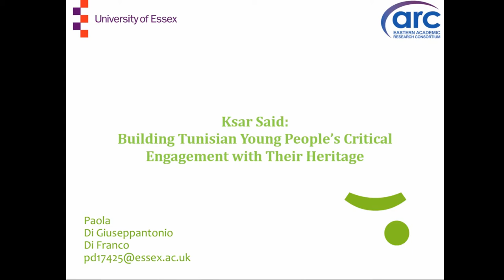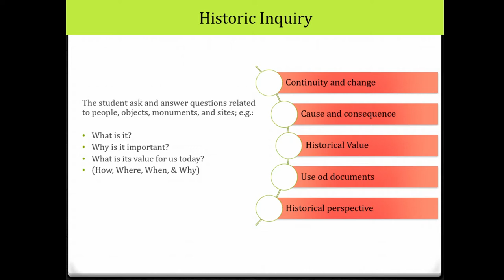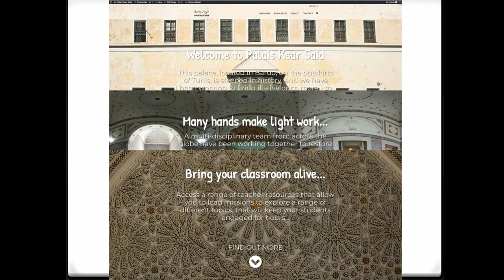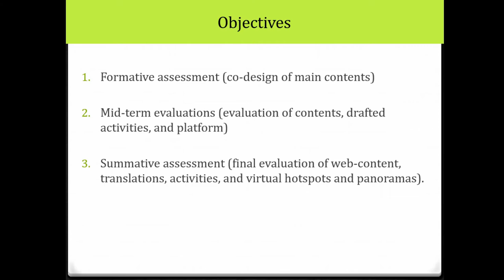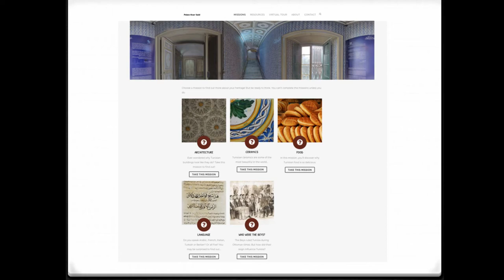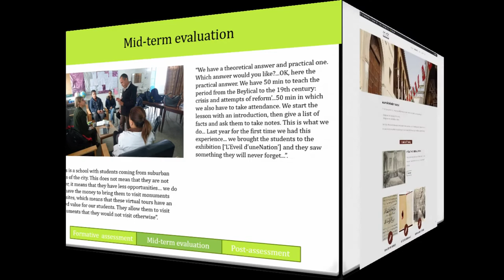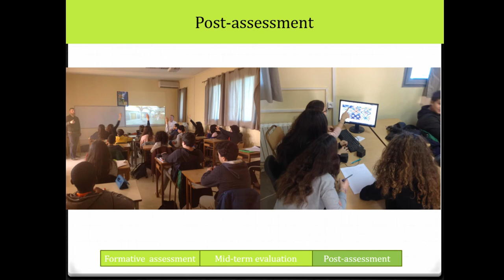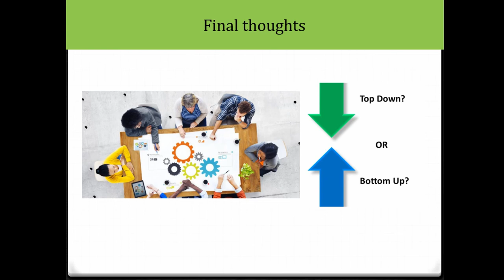Ksar es Said: Building Tunisian young people's critical engagement with their heritage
This paper describes the work undertaken as part of the Digital Documentation of Ksar es-Said Project. This project, funded by the British Council, combined education, history, and heritage for the digital preservation of tangible and intangible aspects of heritage associated with the 19th cent. Palace of Said in Tunis. We produced an interactive 3D model of Ksar es-Said and developed learning resources to build Tunisian students’ critical engagement with their heritage through enquiry learning activities in the 3D model. We used a user-centred approach, based on pre-assessment, mid-term evaluation and post-assessment design. The selection of effective technologies, and the design of the online platform and its associated contents was a complex, non-linear  process.  It  required  formal  and  informal  meetings,  focus  groups,  and  interviews  to  various  stakeholder,  as  well  as  an  important  process  of  mediation  between  the  different  stakeholders involved in the co-creation of contents. While the selection of final contents and activities for the platform required us to reduce the complexity of intangible aspects of Tunisian heritage into a small number of ‘themes’, preliminary assessment of the activities suggests that the learning method proposed is an effective way to actively engage young Tunisian students with the concepts of hybridity and complexity and leaves an open space for teacher-students discussions around constantly changing heritage-values.

Paola Di Giuseppantonio Di Franco, Mark Winterbottom, Fabrizio Galeazzi, Michael Gogan